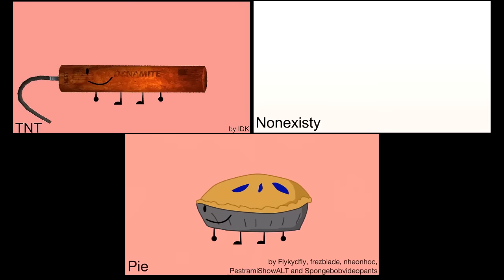Bfdi Auditions but one is re - edited, re - animated and original.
Voters comment to vote which object you want to join the game of bfdi

Videos and owners